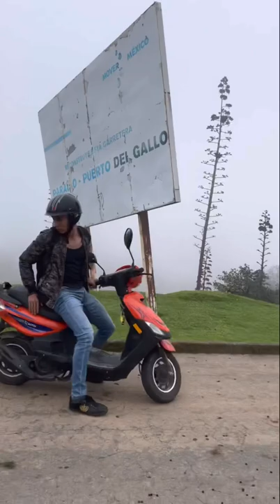Ruta Atoyac - puerto del gallo Guerrero